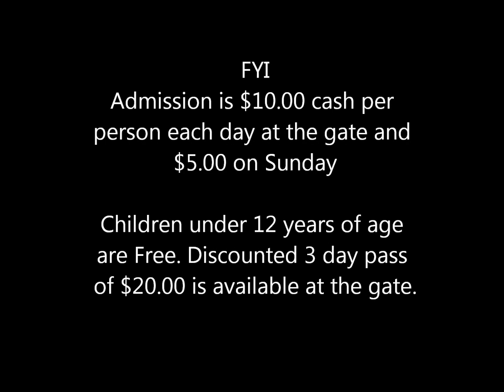Annual Automotive Swapmeet - Spence Field - Moultrie Georgia [2.15.2008]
This is a 3 Day Automotive Event. Location is Spence Field in Moultrie, GA. This was taken in Feb of 2008.

The event includes:

-Parts, Tools, Literature, Equipment, and More

-Antique and Performance Parts / Crafts

-Collectible and Special Interest Items